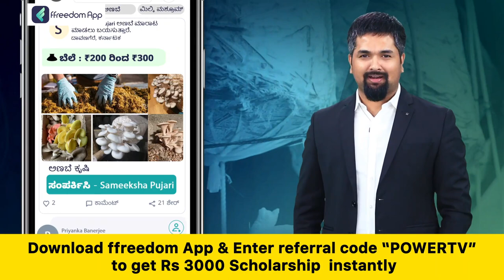Sandesh : ನಮ್ಮ ಸಂಸ್ಥಗೆ ಶಿವಣ್ಣ ಲಕ್ಕಿ ಹಿರೋ | Shivanna | Ghost Film | Power TV News